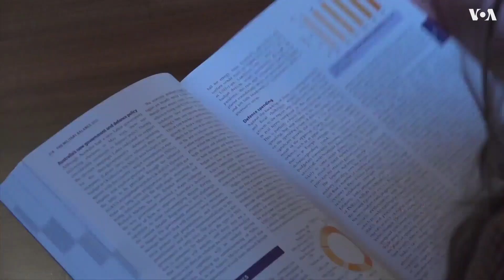Запад опасается шпионажа Китая с помощью технологий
Китайская техника сегодня используется по всему миру. В рамках инициативы Пекина «Цифровой шелковый путь» КНР стремится активно продвигать свои товары и услуги в этой сфере. Эти усилия, однако, в мире воспринимаются неоднозначно: в ряде регионов они приветствуются, но на Западе все чаще говорят о рисках для безопасности. Подробности в видео